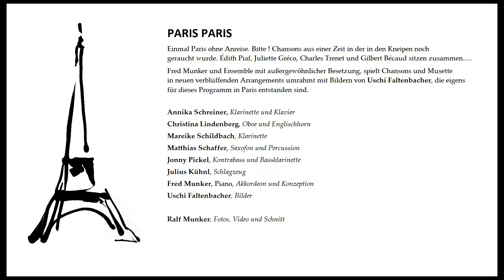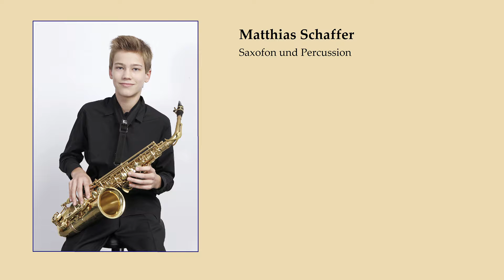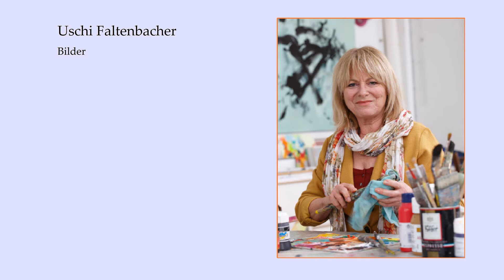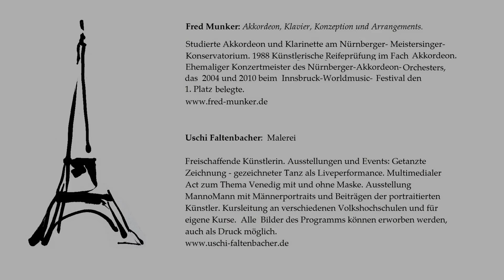PARIS PARIS Fred Munker und Ensemble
Chansons von Piaf, Trenet u.a.